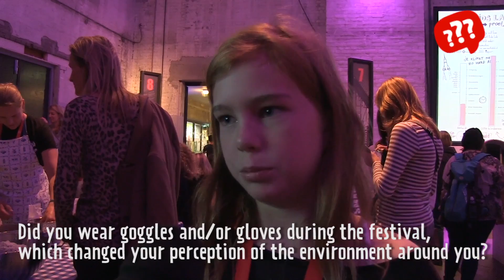Voelde VR alsof je ergens anders was? - Kids Question #9 CINEKID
Kids Question
Videographer: Koen Olijkerhoek, and Mike Jonker
Editing: Stone Ying Shi
Interviewer: Janne van Hooff